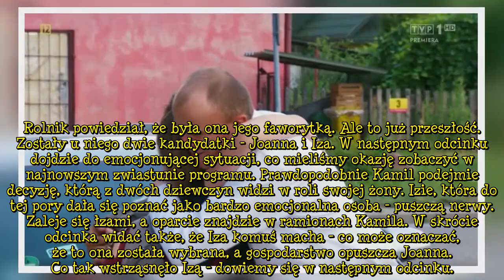"Rolnik szuka żony". U Kamila będzie dużo emocji. Iza zaleje się łzami. Co zrobi młody rolnik?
W gospodarstwie Kamila z programu "Rolnik szuka żony" pojawią się łzy. Iza mocno przeżyje sytuację, która rozegra się w następnym odcinku. Rolnik zaoferuje jej swoje ramię. Co wydarzy się u najmłodszego z uczestników?. W ostatnim odcinku "Rolnik szuka żony" na widzów czekało spore zaskoczenie. Aż dwie uczestniczki zrezygnowały same z dalszego udziału w programie. Jedną z nich była Kasia, która pożegnała się z Krzysztofem, a drugą - Justyna, która była kandydatką Kamila. U najmłodszego z rolników będzie się dużo działo. W zwiastunie kolejnego odcinka można zobaczyć m.in. płaczącą Izę. . "Rolnik szuka żony". U Kamila będzie dużo emocji. Iza zaleje się łzami, młody rolnik ją pocieszy. Ostatnio   ...